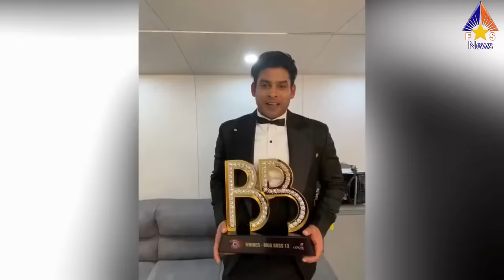Sidharth Shukla Reminds by Asim Riaz Bro Umar Before Entering Salman Khan Show Bigg Boss 15